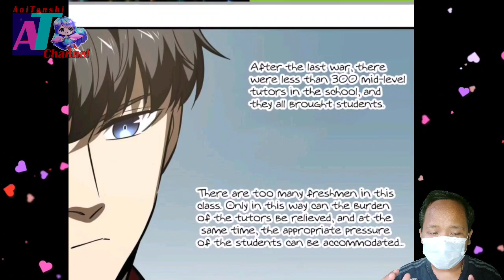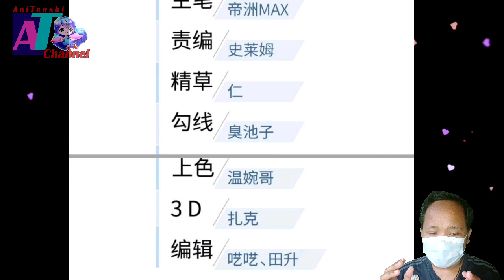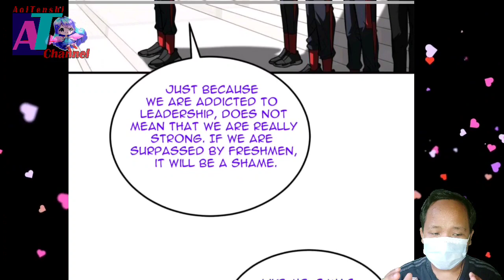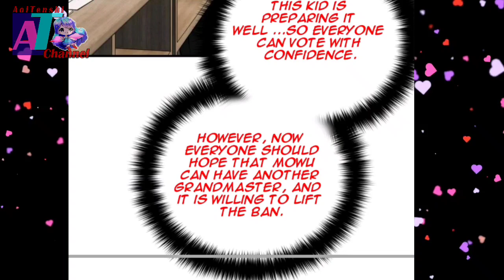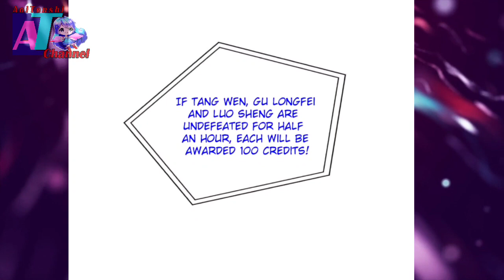Lifted Coercion Room Ban ~ Global Martial Arts Ch 178.5 English ~ AT CHANNEL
COPYRIGHT / LICENSING

Global Martial Arts Ch 178.5 English
Global Martial Arts Ch 178.5
Manhua System
Manhua Cultivation
Manhua Over Power
Manhua Martial Art